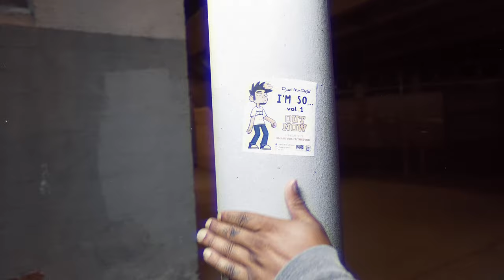Dyzzi from DivSel & Farazi - Vent (Official Music Video)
Music video for "Vent" by Dyzzi from DivSel & Farazi available

Written by Dyzzi from DivSel
Produced by Farazi
Directed by Dyzzi from DivSel
Shot & Edited by Castro of NewHighFilmz